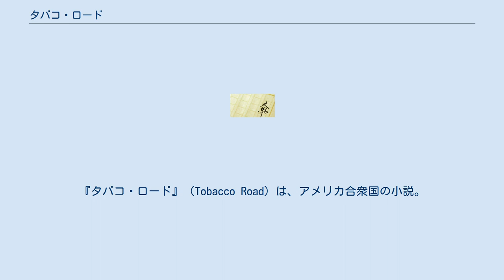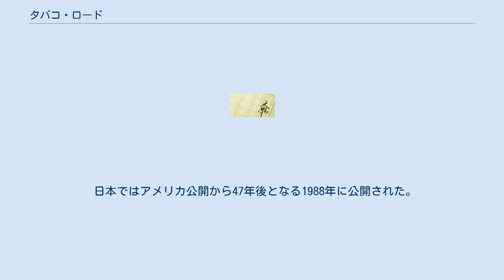タバコ・ロード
『タバコ・ロード』（Tobacco Road）は、アメリカ合衆国の小説。
およびそれを原作とした戯曲と映画。
 アメリカ合衆国の小説家アースキン・コールドウェルが1932年に発表した小説作品。
内容は、アメリカ南部ジョージア州のタバコ地帯を舞台に、社会の発展から取り残されたプア・ホワイトとよばれる農民たちの生活を描いている。
 貧しい農民ジーター・レスターは家族と共に娘婿のラヴからカブラを奪いとり食べてしまう。
ラヴは昨年嫁に貰ったこの家の末娘パールのことで話があったのだが、話もそこそこに引き上げてしまった。
 未亡人の女説教師シスター・ベシーは一家の16才の息子デュードと再婚し、財産をはたいて車を買い、ジーターと薪を売りにオーガスタへいくが果たせず、その夜泊まったホテルで売春婦の真似事をする。
 そののち、生活の援助を求めて長男のトムに会いに行くもすげなく扱われ、そのことからジーターとシスター・ベシーがケンカ別れとなり、また、口減らしの為にラヴに嫁がせていた末娘のパールが家出したので、こんどは兎唇の娘エリー・メイをあてがうのだった。
 家族がついにジーターと年老いた妻のエーダのみとなった3月のある日、ジーターの放った野火により、ボロ家もろとも二人は焼け死んでしまう。
 ジャック・カークランドにより戯曲化。
 アメリカ合衆国の映画作品。
アースキン・コールドウェルの原作小説、およびそれを原作としたジャック・カークランドの戯曲の映画化である。
 日本ではアメリカ公開から47年後となる1988年に公開された。